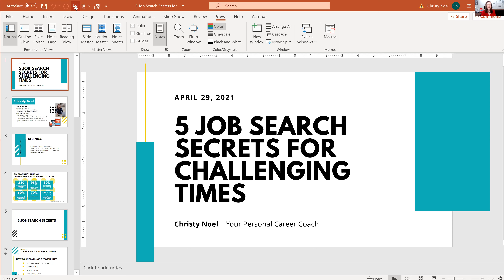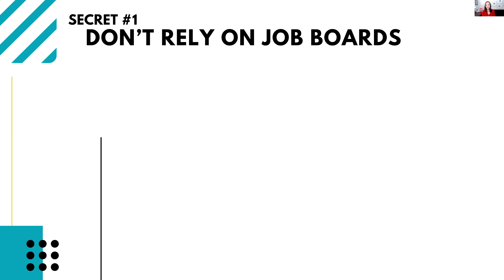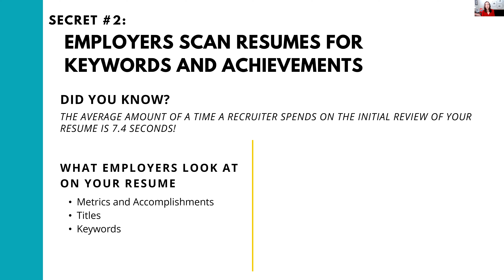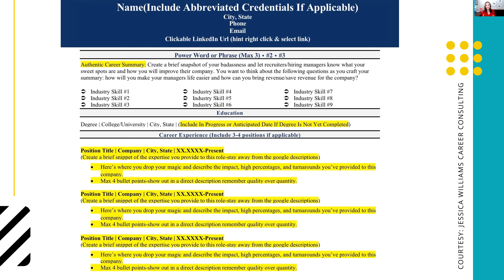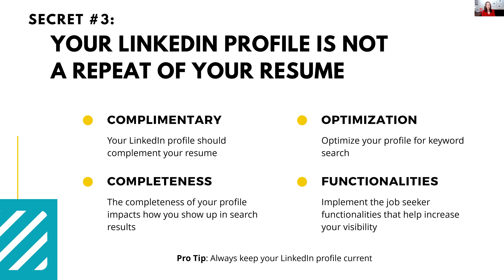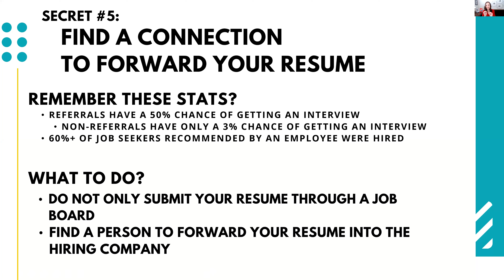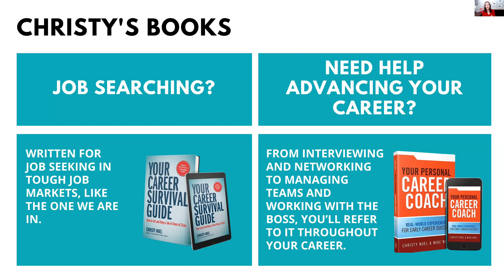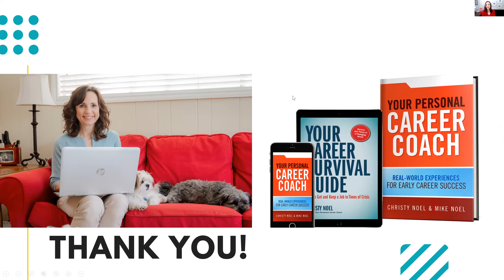5 Job Search Secrets for Challenging Times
In this recorded webinar, career strategist and author Christy Noel shares
job search strategies and answered questions from the audience. Job searching can be challenging in this time of social distancing, virtual meetings and unemployment fluctuations. Avoid the feeling of frustration and disappointment that can come with a lack of opportunities and job interviews. Watch this presentation to learn actionable advice and practical tips you can implement to find a job and get hired in a virtual world and tough job market.

Christy Noel is a marketing executive, career strategies, and the author of Your Career Survival Guide: How to Get and Keep a Job in Times of Crisis and co-author of Your Personal Career Coach: Real-World Experiences for Early Career Success. She has been featured in the Wall Street Journal, Forbes, HuffPost, CBS8 San Diego, the OC Register, podcasts, and more.